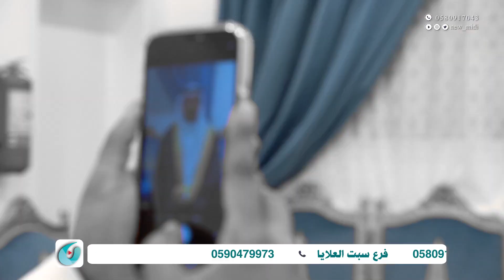برومو حفل زواج عادل عبد الله علي آل فرحه العلياني